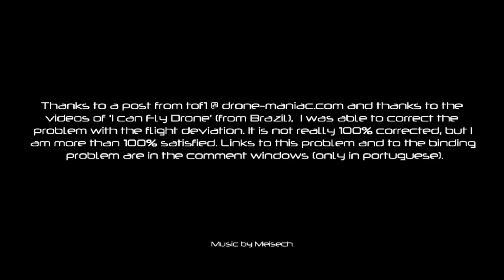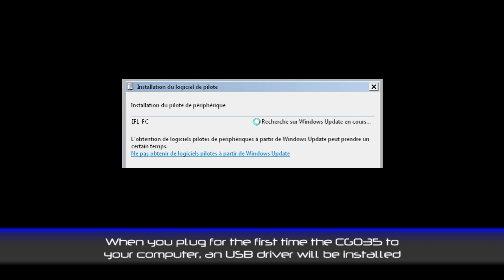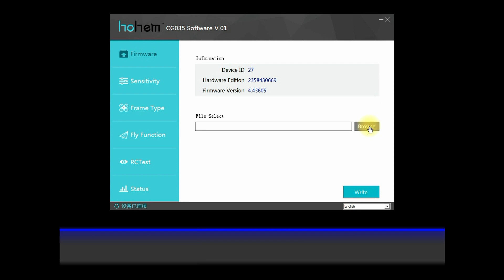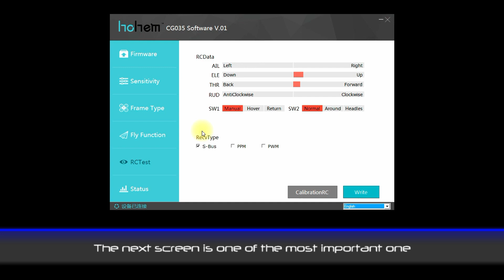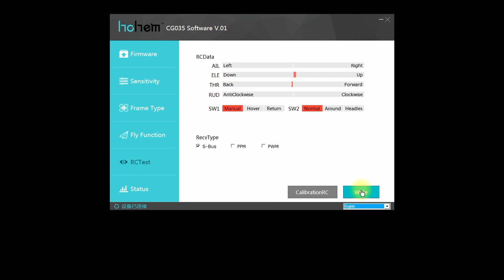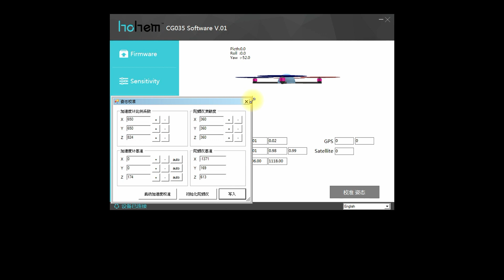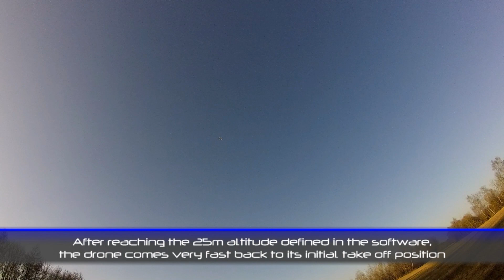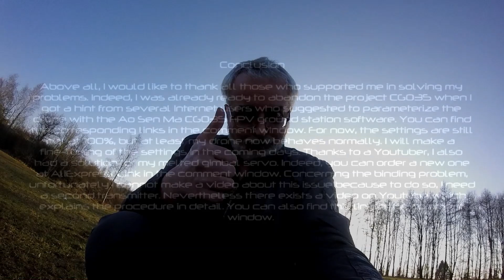Ao Sen Ma CG035 - Part 6 - Fixing problems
Update note : If you plan to buy the new Aosenma CG037, please first have a look at these very interesting videos

Review of the latest model of the Ao Sen Ma CG035 Quadcopter (january 2017). Part 6 is showing a solution for different problems encountered with the CG035

Gimbal servo :